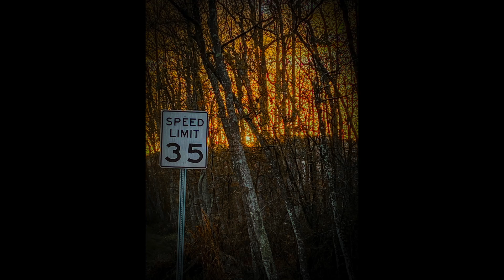Surreal Walk HD 1080p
I generally go for a walk around my neighborhood in Panama City, Florida every morning. This morning it was foggy and surreal. It was the day after Christmas and the temperature was around 62 degrees. There were wonderful clouds in the sky and lots of fog. The only thing I was only carrying my iPhone with me so all the pictures and videos were taken with it. The walk I take is about two and a half miles so I try to do it twice a day for a total of five miles. I’ve been at it for about three months and it’s helped me loose several pounds. My goal is to get down to about what I weighed while I was in the Navy, about 173 lbs.  It’s strange seeing me walking in this video. I look like wobbling or something. Maybe I’m doing the duck walk and the ducks I see every day are affecting me. It’s more likely to be old age.

I retired from the State of Florida and now have time to devote myself to photography, something I’ve been told I’m good at. I studied photography in college and learned how to develop film. My work got me into the seniors as well as the honors art exhibits. Although I have a Cannon A1 film camera I’ve been using a Nikon D-800 and Nikon lenses. I recently purchased a Sony ARIII camera, Sigma 24-70mm, Tamron 17-28mm and Tamron 70-180 lenses. I plan on switching over from the Nikon. For video I’ve been using GoPro’s 8 & 9 and a Sony ZV-1.

My plan is to use Pic City as a vehicle to display my photography. Since I’ve already taken a slew of photographs with my Nikon I’ll go into the archives and show you those. However right now it’s going to be cellphone pictures edited in Lightroom. The videos and pictures will be posted on my Pic City Facebook At the website you can look at the photographs in full resolution and have them framed if you can afford to.